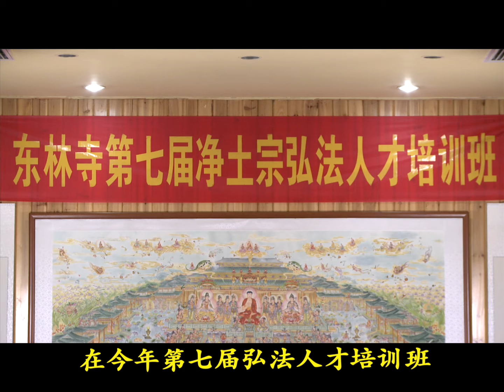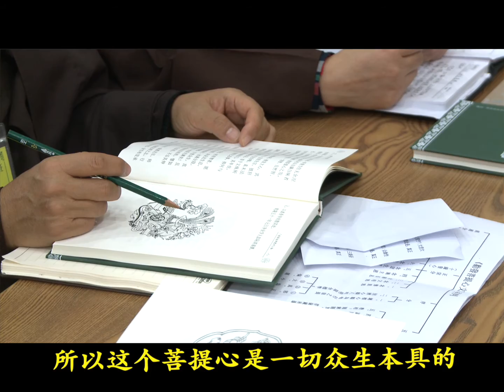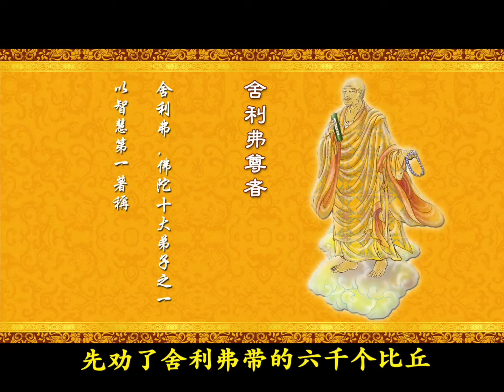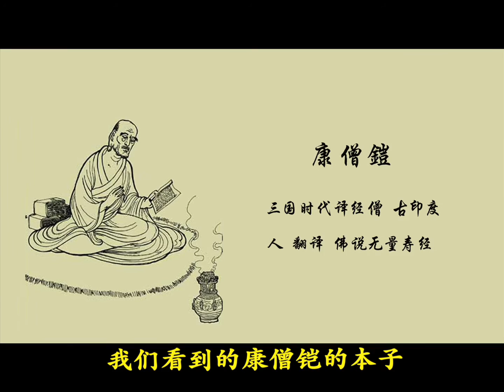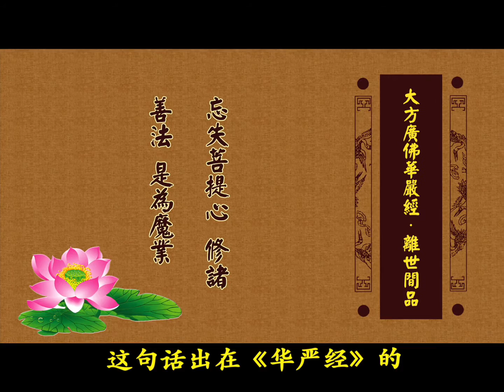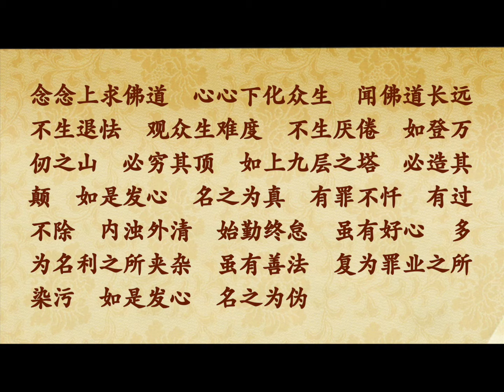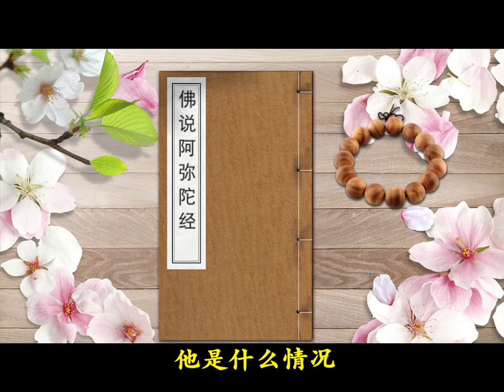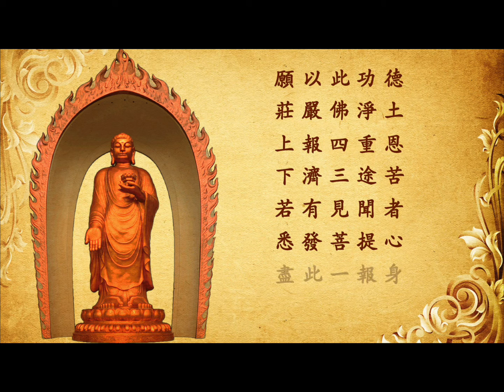省庵大師《勸發菩提心文》第1講(全7講)2014年【視頻】-廬山東林寺大安法師講述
省庵大師《勸發菩提心文》第1講(全7講)2014年【視頻】

主講：大安法師
講題：省庵大師《勸發菩提心文》(全7講)
時間：2014年11月1日-15日
地點：廬山東林寺香光講堂